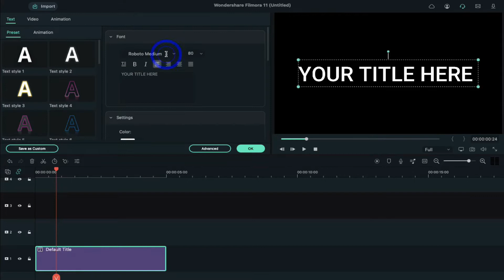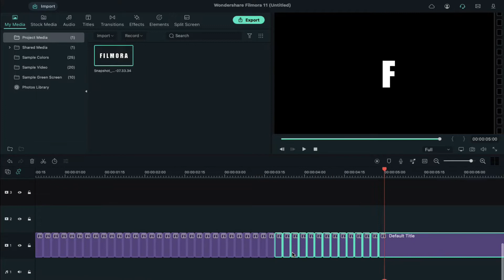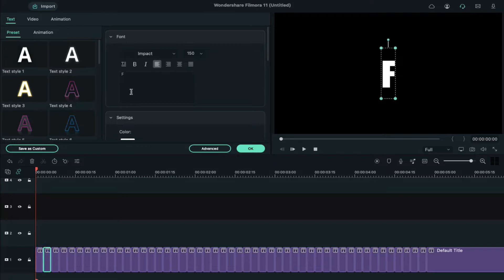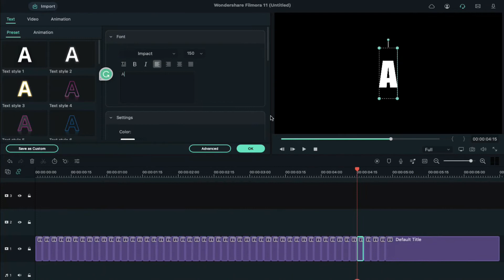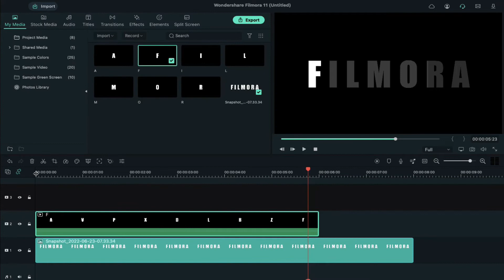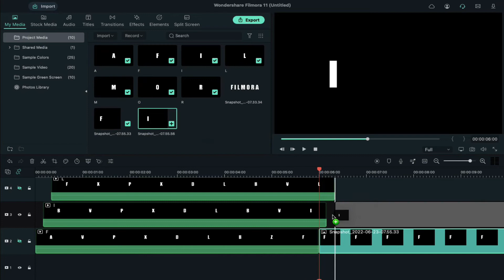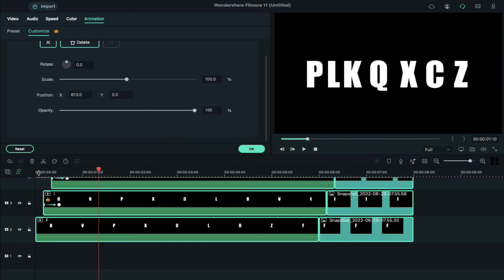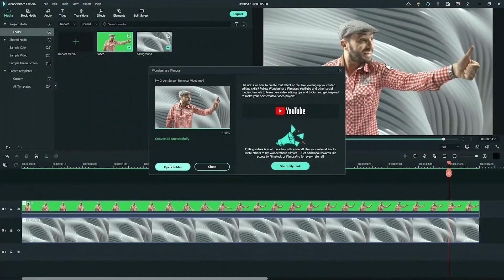How to Make Random Letter Reveal Intro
In this video, we will teach you how to make random letter reveal intro in Filmora.